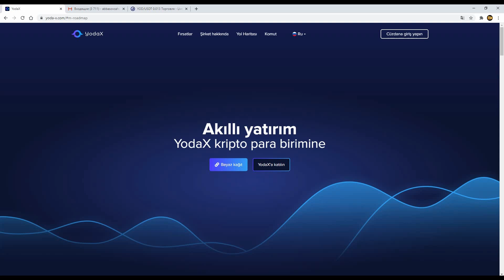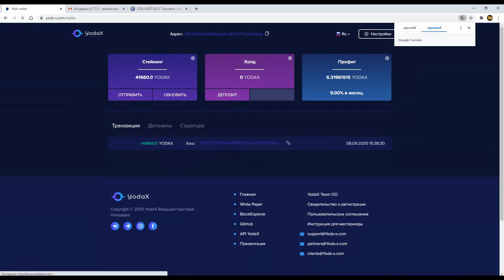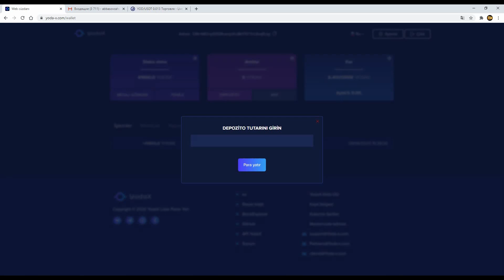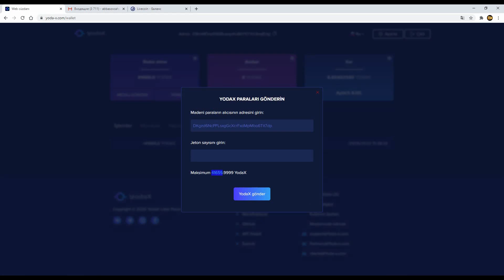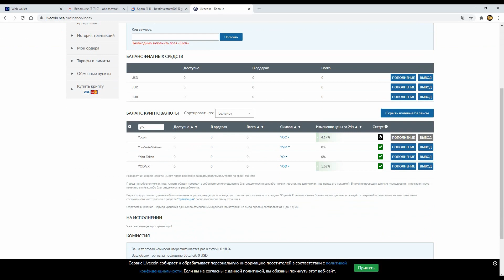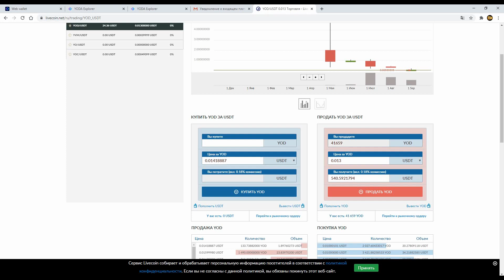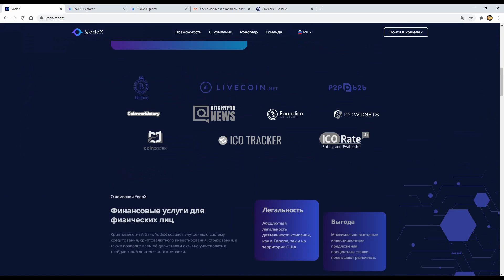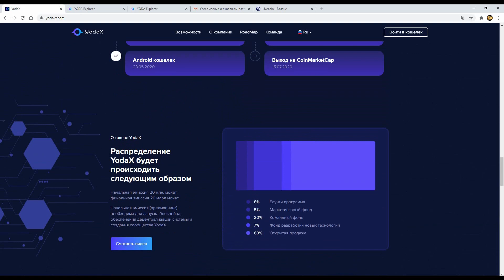YodaX Incelemesi 500$ odeme Kaniti (Saglam Pasif Gelir Kazan)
internetten para kazanma 2020 mobil,
internetten para kazanma uygulamaları,
internetten para kazanma kanıtlı,
internetten para kazanma ödeme kanıtlı,
internetten para kazanma anket,
internetten para kazanma armağan,